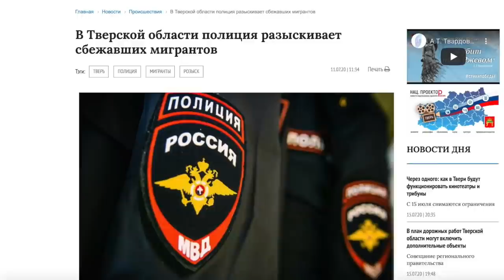Россия: спецприёмникдан қочган 19 муҳожирни нима кутаяпти? - Ўзбекистон BBC News O'zbek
19 нафар муҳожир Твердаги спецприёмникдан қочган, полиция 2 нафарини тутган, 17 таси қидирувда.
10 июль куни тунда Марказий осиёлик 19 нафар меҳнат муҳожири Тверь вилоятидаги чет эл фуқароларини вақтинчалик сақлаб туриш марказидан қочган. Мигрантлар Россияда қонуний бўлиш қоидаларини бузганликлари учун марказда ватанга юборилиш учун ушлаб турилган.
Тергов текширувларига кўра, муҳожирлар қочишни олдиндан режалаштиришган. Хўжалик-маиший ишлар учун ажратилган хона эшигини ичкаридан металл шкаф билан бекитишган. Деразадаги темир панжарани бузишган ва кирхонадаги чойшабларни бир-бирига боғлаб, ойнадан тушиб қочишган.